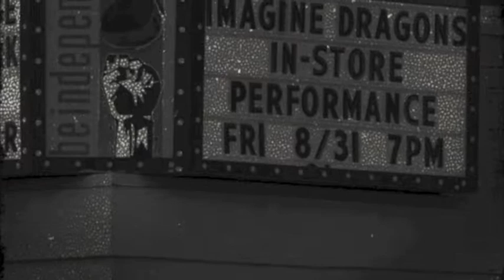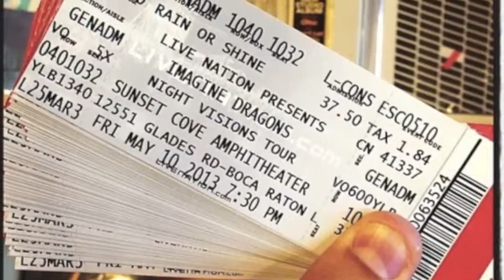It's Time -Imagine Dragons music video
Music video for the song "It's Time" by Imagine Dragons, video made by Anna and Charlie. AVTech 5th block.